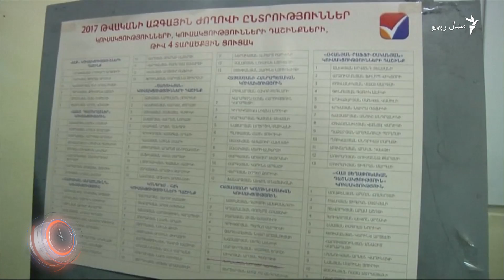د اپرېل دویمې ویډیويي خبرونه